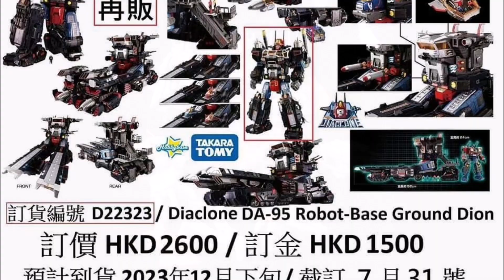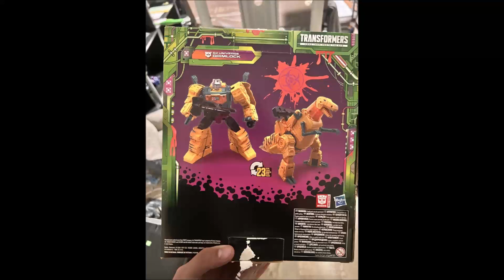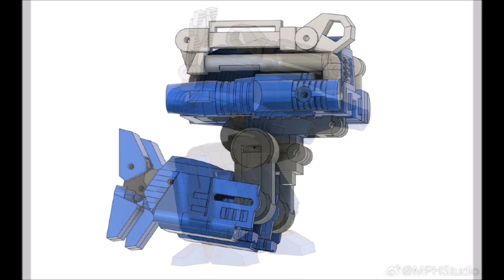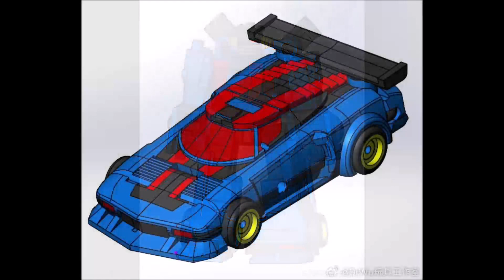变形金刚模玩每周侃，TFCON2023第一波新品